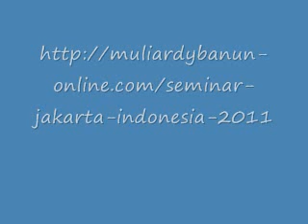Diskon Gila Disdus.com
Diskon Gila Disdus.com, saat ini ada diskon gila-gilaan tiap 2 hari sekali dari Disdus.com untuk belanja anda di tempat-tempat di Jakarta bahkan diskon bisa sampai 50% atau lebih.